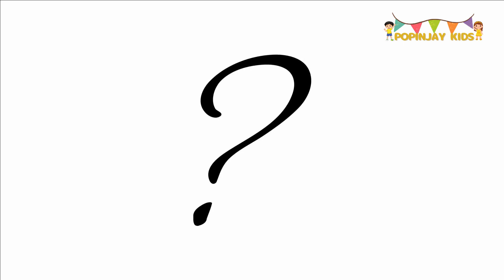A For Apple अ से अनार Phonics Song A For Apple B For Ball C For Cat ABC Song | 41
abcdefg
english alphabet
abcd cartoon
a for apple b for boy
alphabet songs
a for apple a for ant
nursery rhymes

abcd varnamala
abcd varnamala
english varnamala
english alphabet
A for apple
kids alphabet